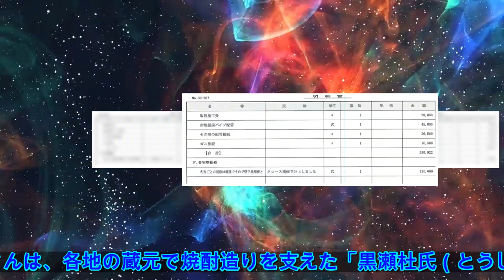芋焼酎で韓国酔わす 鹿大生、留学して試飲会 「関係が悪い時こそ交流」｜【西日本新聞ニュース】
釜山経商大の学生に鹿児島県産の芋焼酎を振る舞う黒瀬大夢さん（右）＝7日、韓国釜山市　【釜山・前田絵】鹿児島の大学生が留学先の韓国で、鹿児島産の芋焼酎を紹介する活動に乗り出した。日韓関係悪化で日本製品買い控えの傾向が続く韓国だが、各地の大学で試飲会などを計画。「日本酒に比べ、海外で